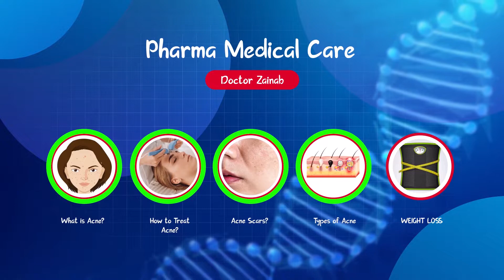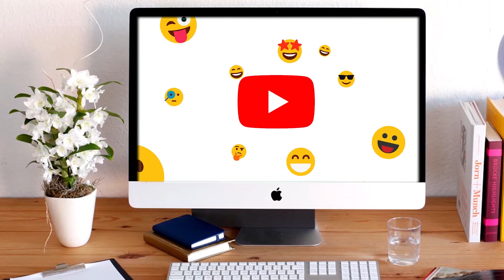How to get acne free skin at home Skin care tricks and tips in English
Skin care tricks and tips in English

Hello Everyone welcome to my YouTube Channel in this video I am going to tell you about Channel Introduction and my upcoming videos like How to get acne free skin at home | Acne treatment at home | Weight loss Diet plan.

I am Dr. Zainab and through my channel and through my channel videos you can know about:

➤What are acne scars and how to treat acne scars???
➤What are Different types of Acne???How could we treat these different ➤Types of Acne???
➤With all these queries; on my channel you can also get knowledge about Weight loss methods and guidelines

➤Through these kinds of videos you can have a better know how and knowledge of the conditions, diseases so you can get maximum benefit from my videos.

➤With all these videos i can discuss medical related problems and diseases on my channel. I can discuss infectious diseases, skin problems, bacterial infections on skin, cold and flu, diabetes etc.

➤I can also discuss and guide you  about skin care products on my channel that:

➤What kind of products used in which kind of skin?
➤How could you get skin care products on cheap price ???
➤Which skin care products are good and could be used???

➤I will also guide you about all other skin care products which are branded, expensive but their results are best.

➤I will also cover the cheap or less costly products and all other skin care products but mainly focus on its effective treatment on the skin.

➤How to use skin care products properly so you will get maximum results ???

➤I am going to guide you completely about every disease, skin care products ,conditions, medical related problems etc.

➤If you have any query regarding my videos you can ask me in the comments section.

➤Coming Soon

how to get clear acne free skin at home
How to get acne free skin at home,
acne free skin home remedies
acne free skin subliminal,
acne free skin care naturally,